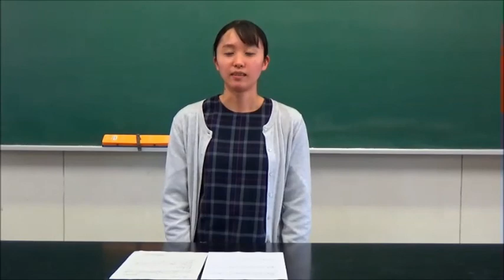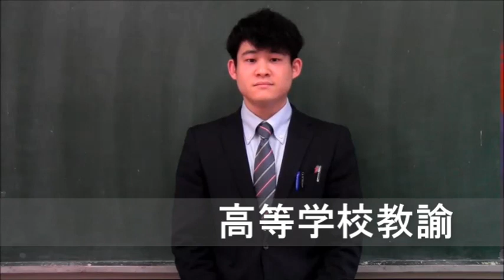新潟県の教員になろう！先輩教員からのメッセージ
新潟県で勤務している先輩教員が、新潟県公立学校教員を目指している人に次のメッセージを送ります。
・「新潟県の学校に勤めてよかったこと」
・「教員の魅力、やりがい、達成感等」
・「受検者へのエール」